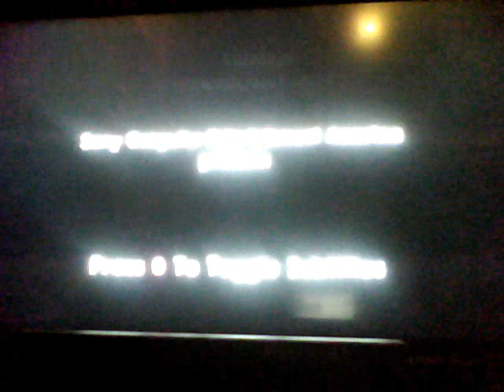lets play jack2 part1